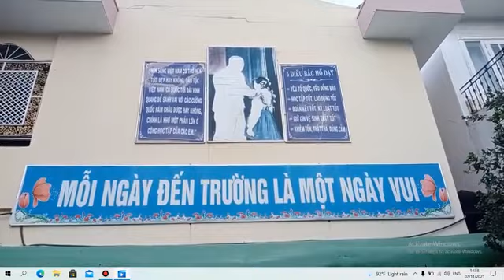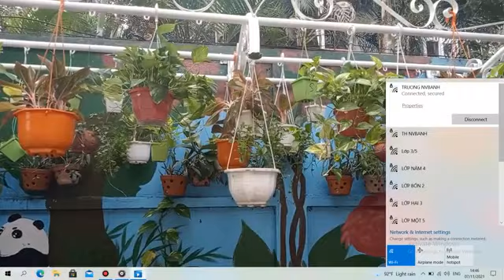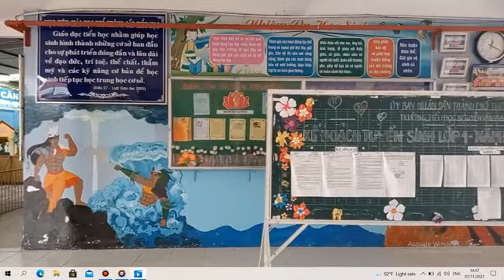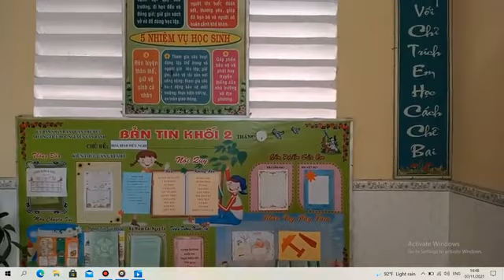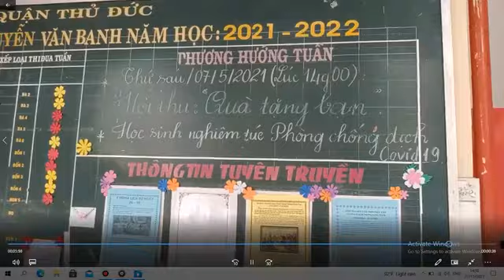HẠNH PHÚC NGÀY TRỞ LẠI TRƯỜNG - ĐƠN VỊ: TIỂU HỌC NGUYỄN VĂN BANH, TP THỦ ĐỨC